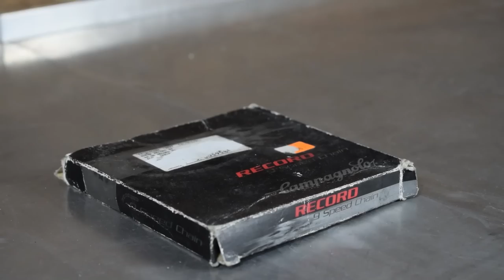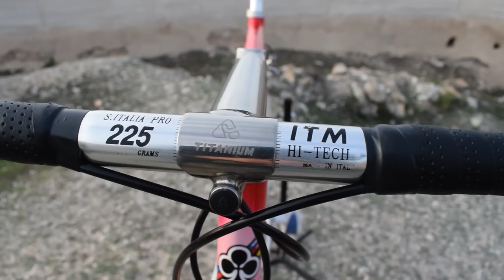🚀VINTAGE ROAD BIKE BUILD🚀 "COLNAGO DREAM "9V TITANIUM"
Hello friends!!! Today I bring you a new build, this time it is a Colnago Dream from 1997, which has been assembled with a campagnolo record 9v titanium groupset. A true marvel, I hope you enjoy this video just as I enjoy when I make them.
Greetings to all and keep you in good health.

Do you want not to miss anything?

Greetings and thank you very much! ; )
Hola amigos!!! Hoy os traigo una nueva construcción, esta vez se trata de una Colnago Dream de 1997, la cual a sido montada con un grupo campagnolo record 9v titanium. Una verdadera maravilla, espero que disfruteis de este video igual que disfruto yo cuando los realizo.
Un saludo a todos y manteneros con buena salud.

Quieres no perderte nada?

Saludos y Muchas gracias! ; )